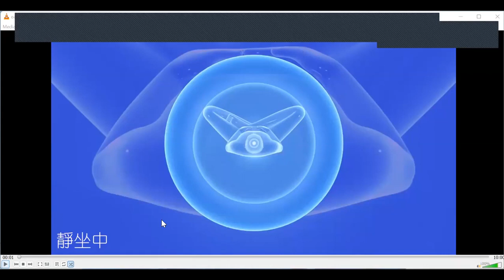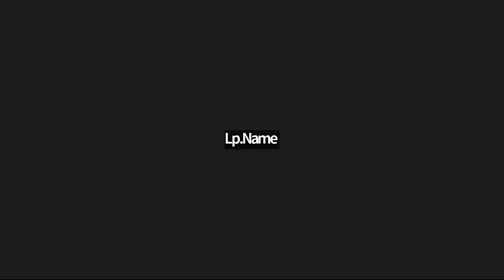2023 01 12 法琛法师靜坐 + 开示_ 放下與捨